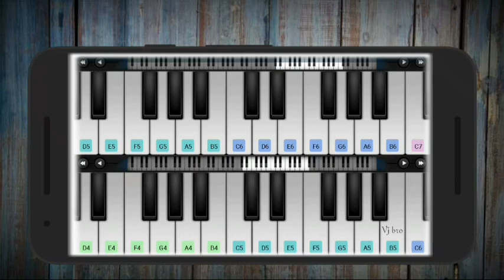Free Fire - New Summer Battle Ground Theme | Piano Cover | Perfect Piano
Free Fire - New Summer Battle Ground Theme Cover by Piano.

Query Solved
piano tutorial
piano songs
piano cover
piano ringtone
piano app
piano app tutorial
piano beginner
piano cover songs
piano easy